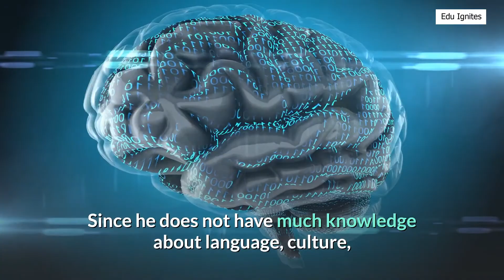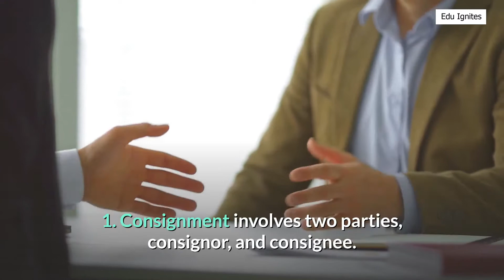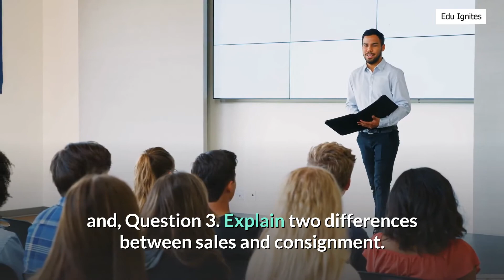A Level Accounting Consignment Accounts | Consignor | Consignee| Edu Ignites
Hello Students, welcome to  the ‘A’ Level Accounting. In this video session, we are exploring Consignment Account.
Consignment is a system, where one person sends the goods to another, so that the latter can sell those goods, on behalf of the person who sends it in the first place.
Let’s understand this better with business context.
Mr  Mark is in textile business based in Bangalore. He has been exploring  new business opportunities in Singapore. Since he does not have much knowledge about language, culture, trading practices, etc., of  Singapore, Mark has contacted Mr Sing in Singapore to sell his textile items in Singaporean market.  Singh has agreed to sell the items on behalf of Mark in Singapore market in return a commission of 20 per cent on the gross sales.
The person who sends the goods, in this context, it is Mark , who is called  a consignor, and the person who receives goods, in this context , it is Singh, is called consignee.
The consignor of the goods only transfers possession of the goods, and  he retains ownership over them.
To summarise,
1. Consignment involves two parties, consignor, and consignee.
2. Consignor hands over control of his goods to the consignee.
3. Ownership over goods remains with the consignor until they are sold.
4. Consignee is responsible for taking care of the consignor’s goods.
5. Consignee bears expenses for transport and sale of goods unless agreed otherwise, and,
6. The consignor pays the consignee, for his services with some commission on the sale of goods.

Students,  it’s time to think and answer the following questions:
Question 1. Explain two advantages for Mr Mark to have Mr Singh as his agent in Singapore.
Question 2. Explain two disadvantages for Mr  Mark to have Mr Singh as his agent in Singapore., and,
Question 3.  Explain  two differences between sales and consignment.

Consignment  Accounts, consignor, consignee, consignment account, A Level Accounting, Edu Ignites, RK, Ask RK,